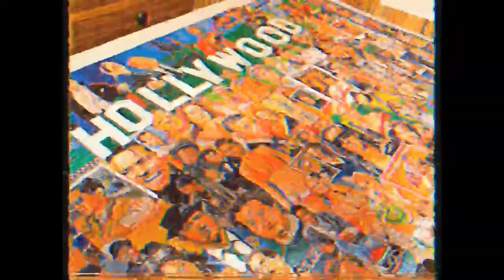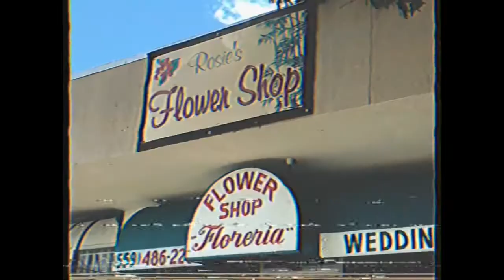100% BelAirCool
Stay hydrated with the new BelAirCool vlog!

BelAirCool, A tight knit Company.
BelAirCool, Changing the World.

Shot by SMG, Emerson Ace
Arranged & Composed by Emerson Ace.